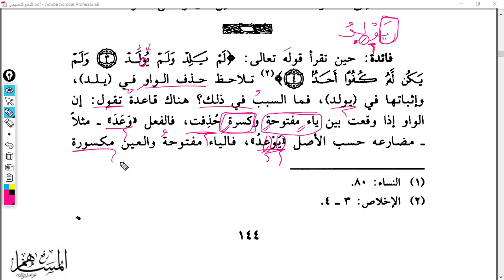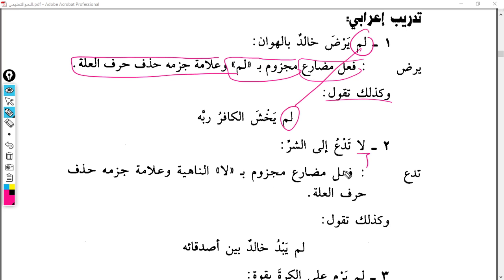NahvutTalimi 57 Ders 144 145 Mutel Fiil Bir Not ve Fayda